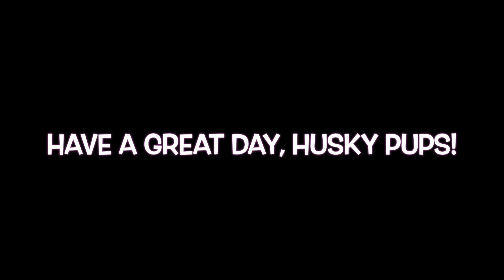Good Morning, Husky Pups - June 15, 2022 - D DAY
- 6 DAYS UNTIL SUMMER VACATION -